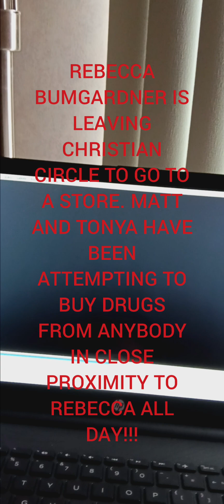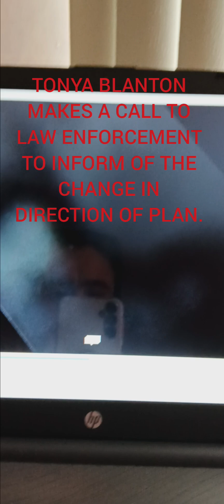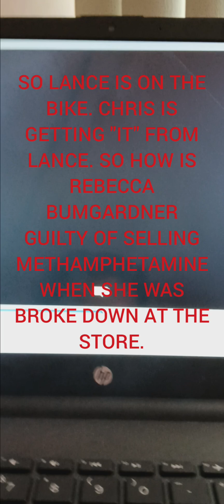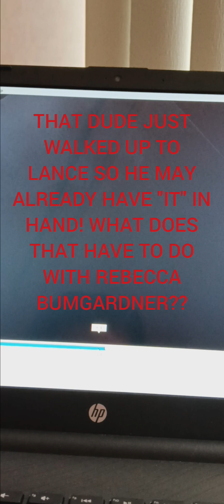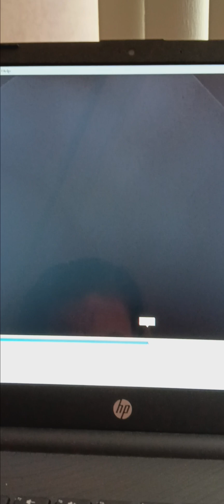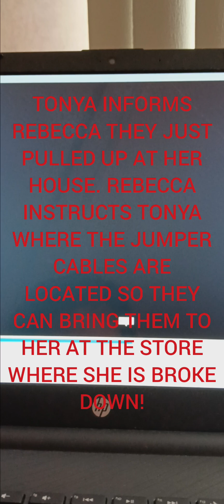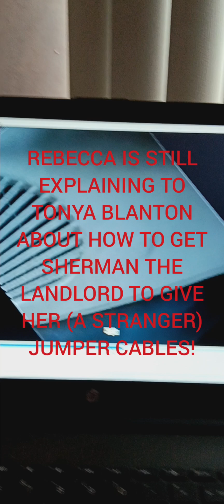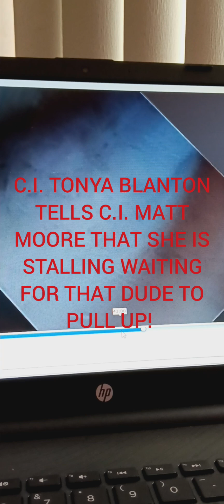INFORMANTS TONYA BLANTON AND MATT MOORE ATTEMPTING TO SET UP REBECCA BUMGARDNER!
IN THIS VIDEO USED AS EVIDENCE IN HER TRIAL TO COVICT REBECCA BUMGARDNER OF SALE OF METHAMPHETAMINE YOU WILL HEAR OTHER INDIVIDUALS BESIDES REBECCA BUMGARDNER ARRANGE A POSSIBLE DRUG DEAL WITHOUT HER EVEN BEING PRESENT OR PART OF THE CONVERSATION. WHAT YOU WILL NOT SEE OR HEAR IS REBECCA BUMGARDNER SELLING OR SETTING UP ANY DRUG TRANSACTIONS! YET ASSISTANT DISTRICT ATTORNEY BENJAMIN RUSH JR. USED BITS AND CLIPS OF THIS VERY VIDEO PLAYED FOR REBECCA BUMGARDNER'S JURY, A KNOWN LYING AGENT JEFF EDMONDSON, A LYING INFORMANT TONYA KAY BLANTON AND A FLAT OUT LYING ENEMY OF REBECCA BUMGARDNER AND THE ONE WHO ACTUALLY COMMITED THE CRIME OF SALE OF METHAMPHETAMINE DEONNA LYNN DUNCAN GATTIS TO FIT HIS BULLSHIT FALSE NARRATIVE! I DO FAULT EVERY SINGLE ONE OF THE JURORS FOR OBVIOUSLY NOT USING THE RESOURCES AVAILABLE DURING TRIAL TO VIEW THE SALE  VIDEOS AND SEE THE ACTUAL TRUTH AND NOT JUST WHAT THE STATE PICKED AND CHOSE TO SHOW THEM! YOU ALL FAILED MISERABLY AND ULTIMATELY CONVICTED REBECCA BUMGARDNER OF SALE OF METHAMPHETAMINE WHEN SHE WAS OBVIOUSLY NOT EVEN PRESENT FOR THIS PARTICULAR SALE! SHAME ON YOU ALL! REBECCA BUMGARDNER WAS SENTENCED TO 24 MANDATORY YEARS FOR CRIMES SHE DID NOT COMMIT!
Subscribe, like, share, donate funds or intercede by prayer and supplication to God our Father in heaven who is able to do exceedingly and abundantly more than we may ask or think!!! All glory is to Him!!!

April Metcalf

We make material available for the purposes of criticism, comment, review and news reporting which constitute the fair use of any such copyrighted material as provided for in section 107 of the US Copyright Law.